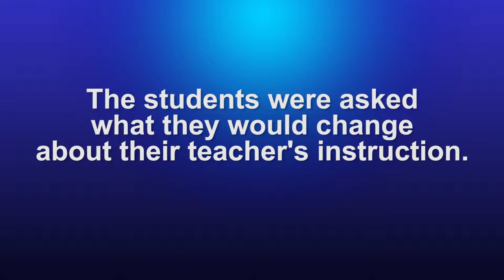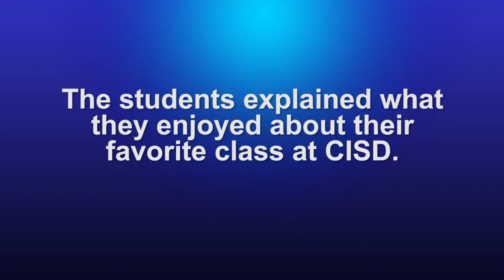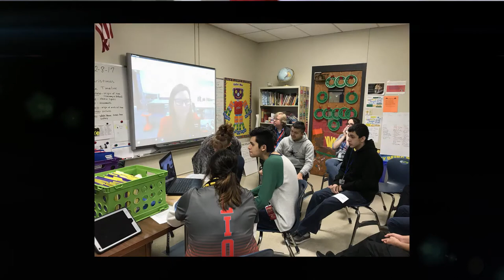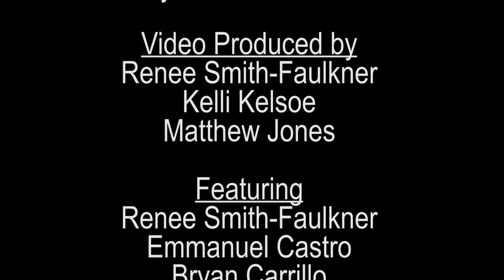Student Perspectives on Teaching & Learning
In July of 2017 we asked a panel of students questions about their perspective on their own education. Here are their responses.